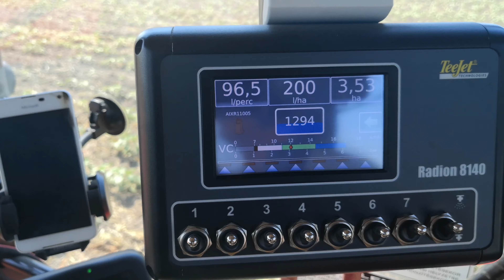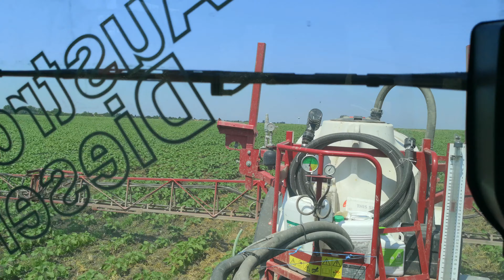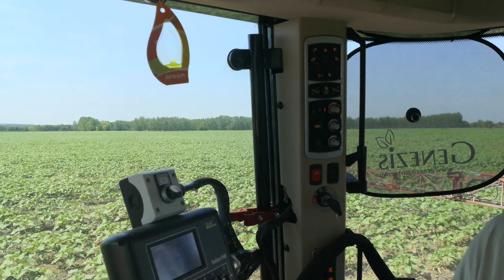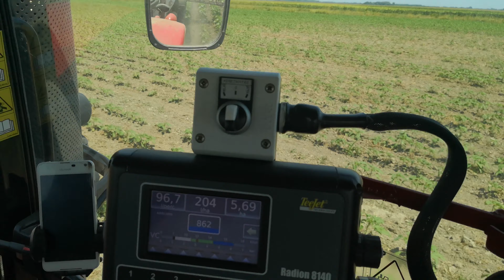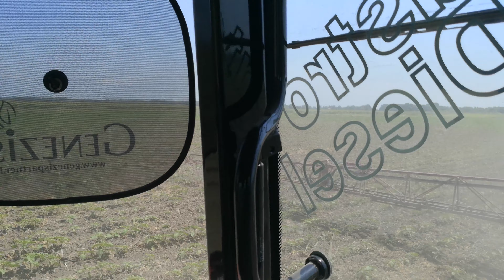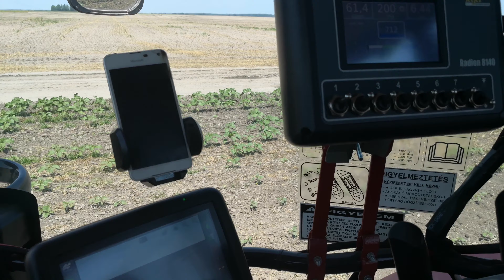7500 hektár. Kertitox 3000. 24 FG gazdariport az EAgro Kft től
A permetezőgép felszereltsége Kertitox 3000/24 FG  7  szakasszal,  2 munkahengeres nyomkövető vonórúddal, hármas szórófejekkel .